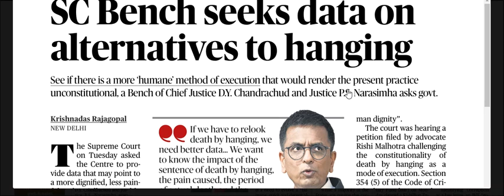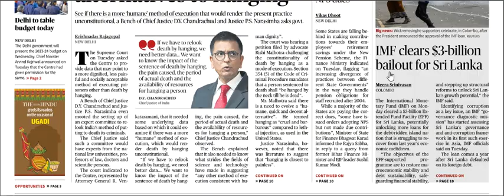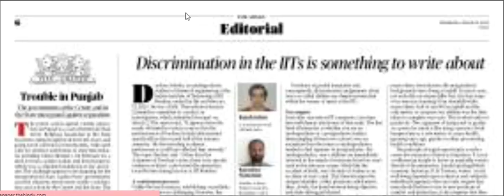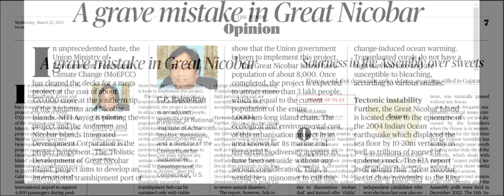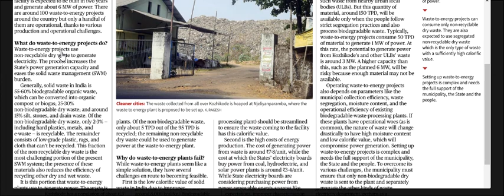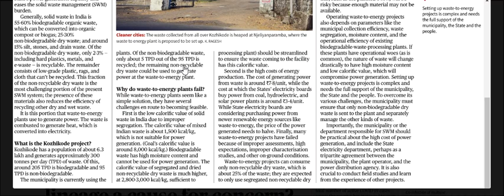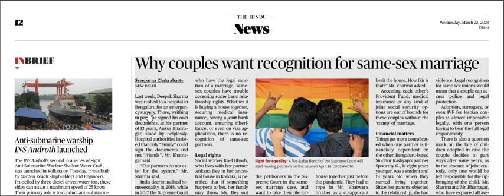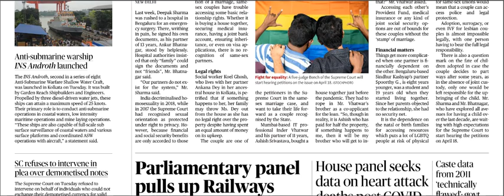22 March 2023 | The Hindu Newspaper Analysis | The Hindu Newspaper Today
22 March 2023 | The Hindu Newspaper Analysis | The Hindu Newspaper Today | The Hindu Analysis